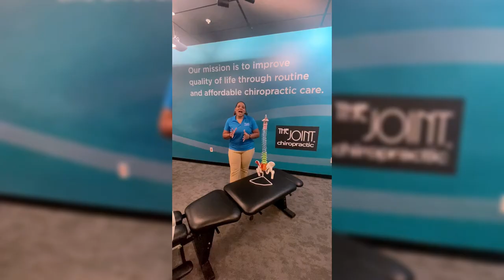4 TIPS - POST ADJUSTMENT YOU NEED TO KNOW! 🤔💡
LOCATION :
372 N Congress Ave

5024 W. Atlantic Ave